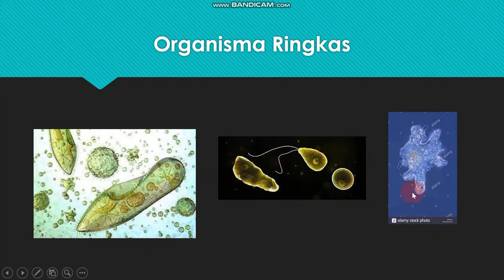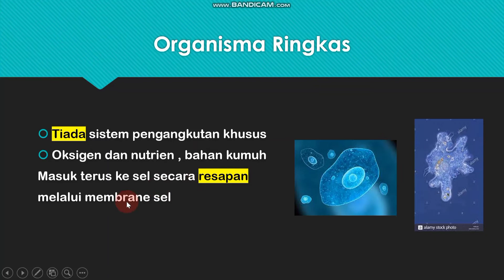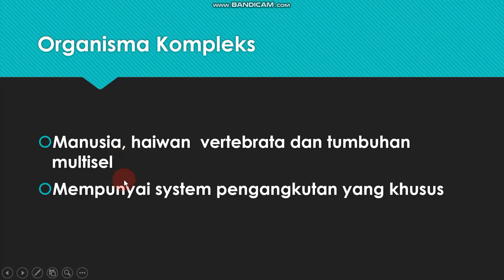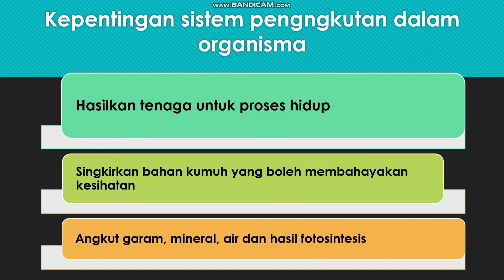Sains Tingkatan 3| Bab 3.1 Sistem Pengangkutan dalam Organisma